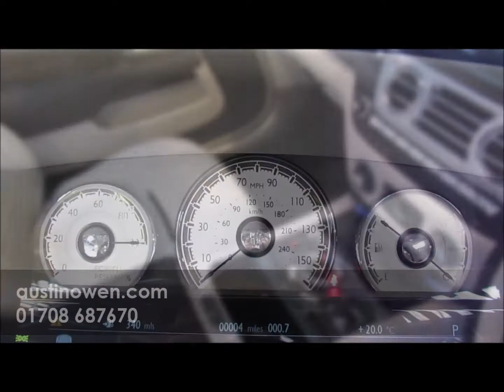2017 Rolls-Royce Dawn for sale - Austin Owen Specialist Cars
Find out more about this 2017 Rolls-Royce Dawn for sale